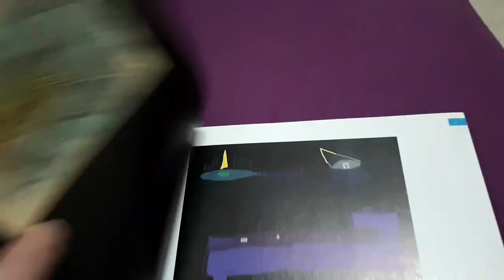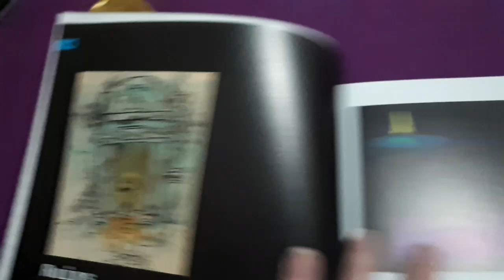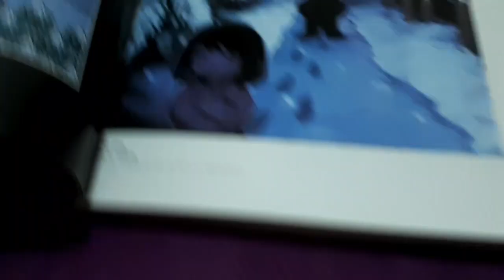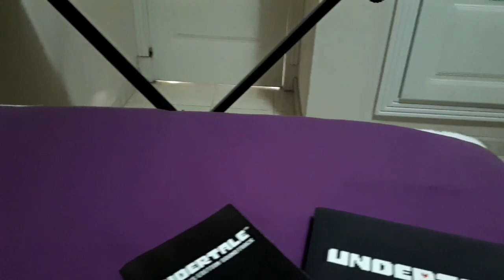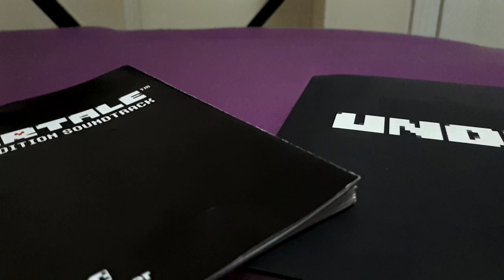Os presento a Cozmo :3